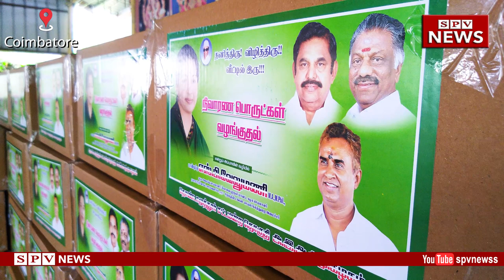கோவையில் அமைச்சர் வேலுமணி வழங்கவிருக்கும் நிவாரண பொருட்கள்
கோவையின் ஒவ்வொரு பகுதியாக வழங்கவிருக்கும் நிவாரண பொருட்கள் அந்தந்த பகுதிகளில் சேமிக்கப்படும் போது..